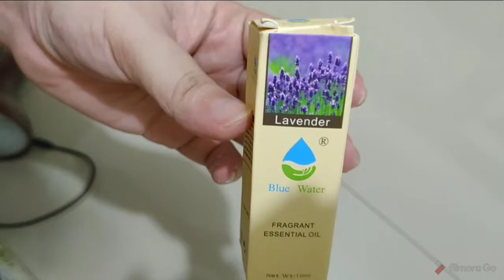DIY FACIAL AT HOME!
Facial Brush Cleanser 87 pesos only

Kumu: Jcp24